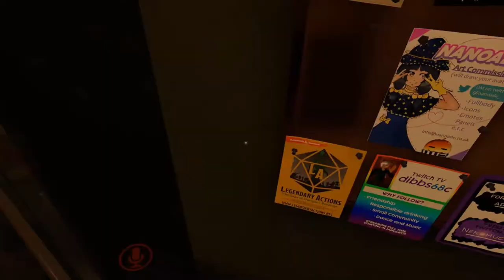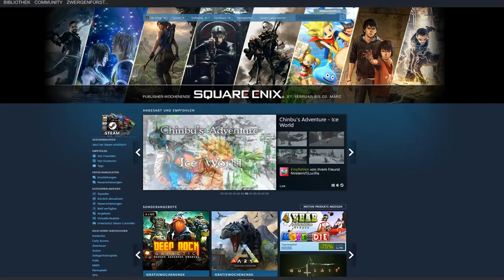Kneipentour, Emote-Party und der totale Krieg * VRChat 💬 Vier/Fünftel #045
VR Chat zusammen mit Mordeth, Prof, Yeeting Bonse, Ugandan Knuckles, Lilaaloo 1808, Ground Zero 2000, Puginbun c806, Kaj Yeet, Blitzkrieg SG, Iron Wolf Kirvis & ein paar mehr